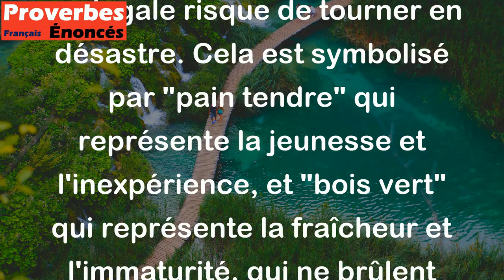Jeune femme, pain tendre et bois vert mettent la maison au désert. - Proverbe Français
Ce proverbe met en garde contre les mariages précipités ou imprudents. Il signifie que si un couple se marie trop jeune, avant d'être prêt et sans être prêt à affronter les épreuves de la vie, la vie conjugale risque de tourner en désastre. Cela est symbolisé par "pain tendre" qui représente la jeunesse et l'inexpérience, et "bois vert" qui représente la fraîcheur et l'immaturité, qui ne brûlent pas bien et ne produisent pas de bon feu. Tout comme ces éléments ne peuvent pas fournir les choses essentielles pour la maison, un couple qui n'est pas prêt pour le mariage ne peut pas construire une relation saine et heureuse.